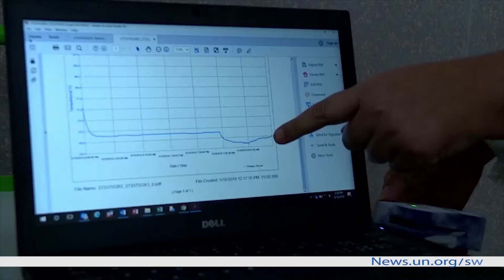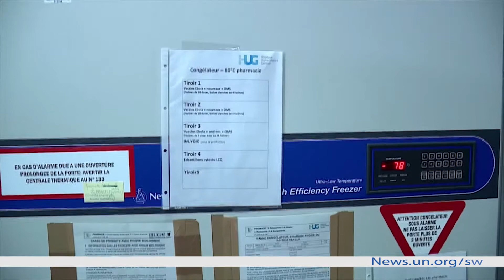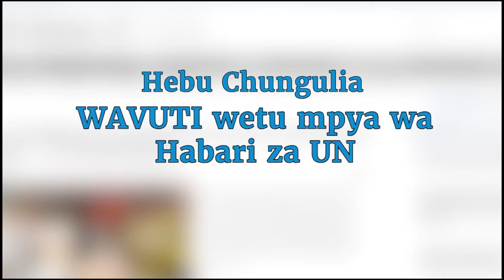UNICEF yachagiza mamia ya wahudumu kupambana na Ebola DRC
Katika hamasa ya kupambana na mlipuko wa Ebola nchini Jamhuri ya Kidemokrasia ya Congo DRC, leo shirika la kuhudumia watoto la Umoja wa Mataifa UNICE, kwa ushirikiano na serikali na wadau, wanachagiza mamia ya wahudumu wa masuala ya kijamii kujiunga katika vita dhidi ya Ebola.
news.un.org/sw